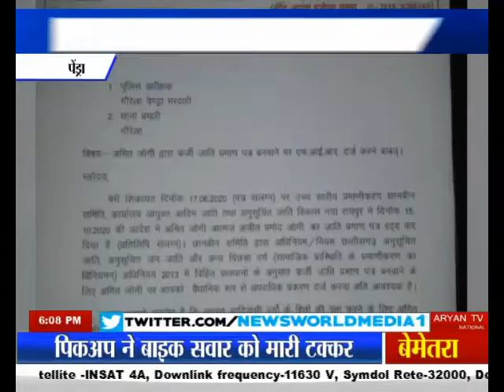newsworld cg pendra जोगी परिवार की जाति प्रमाण पत्र का मामला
पेंड्रा में जोगी परिवार की जाति के खिलाफ मोर्चा खोलने वाले आदिवासी नेता संत कुमार नेताम ने... अब उनके खिलाफ फर्जी जाति प्रमाण पत्र का उपयोग करने के आरोप लगाते हुए अमित जोगी के खिलाफ एफ आई आर दर्ज करने की मांग की है... संत कुमार नेताम ने गौरेला पेंड्रा मरवाही जिले के पुलिस अधीक्षक और गौरेला थाना प्रभारी को इस के लिए आवेदन सौंपा...और कहा... अमित जोगी ने फर्जी तरीके से जाति प्रमाण पत्र का उपयोग किया है... ऐसे में उनके जाति प्रमाण पत्र को रद्द किए जाने के बाद उनके खिलाफ तत्काल एफ आई आर दर्ज कर कानूनी कार्रवाई की जाना चाहिए…

जोगी परिवार की जाति प्रमाण पत्र का मामला
नेता संत कुमार नेताम ने मोर्चा खोला
अमित जोगी के खिलाफ FIR दर्ज करने की मांग
जल्द कार्रवाई की मांग